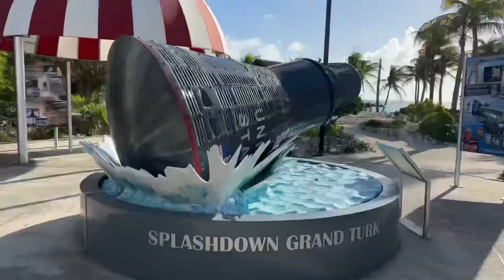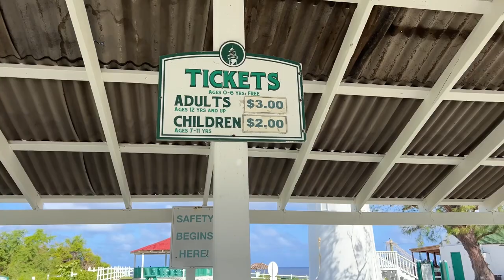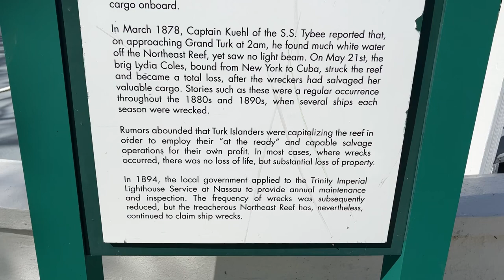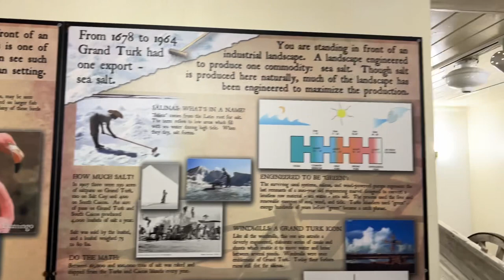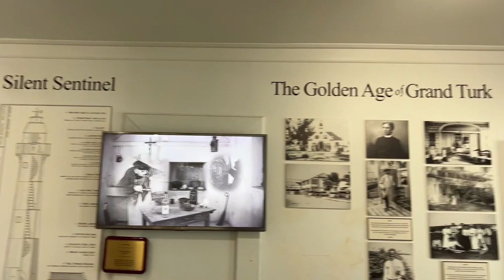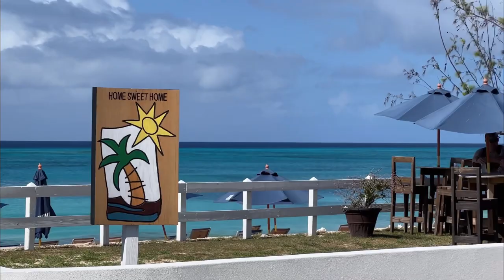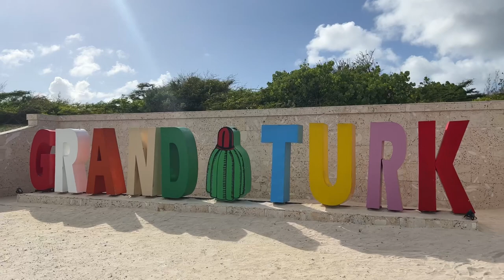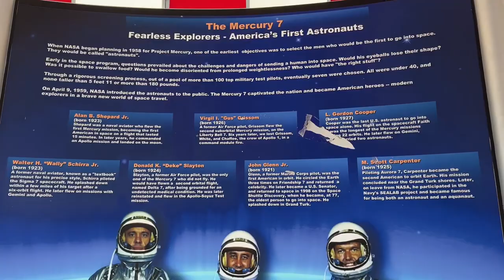CARNIVAL CELEBRATION in GRAND TURK - Getting a Golf Cart is the way to explore the island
Carnival Celebration in Grand Turk!
We spent an amazing day on this beautiful Island with our friends Chris and Bianca from @Endlesscruises
Oh, and @ParkersOnTheGo and @SiegleMedia were there too having a good time.

We got a golf cart to explore on our own (NOT an official Carnival excursion), and on our stops we had the Grand Turk Lightning and some jerk chicken at The Lazy Donkey, then we visited Cockburn Town Beach and the Turks and Caicos Museum, and our final stop was the amazing beach house Home Sweet Home, which is one of the main destinations for tourists to spend the day in Grand Turk! Talking about Home Sweet Home, we’d like to thank Jackie, Joseph and the whole team for such a great time and hospitality!
And final back to the port for a lil more exploration!
And we must say, renting a golf cart is the best way to discover Grand Turk!